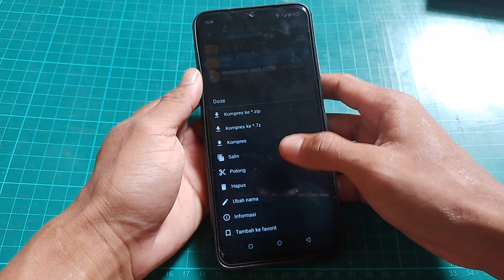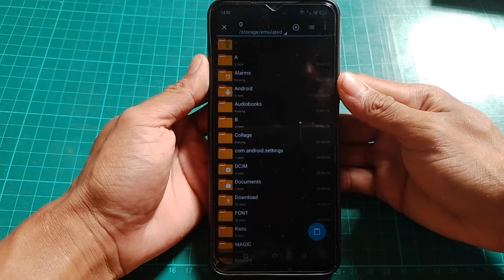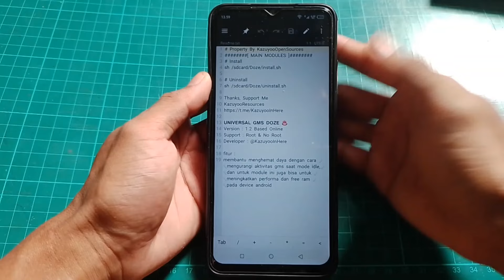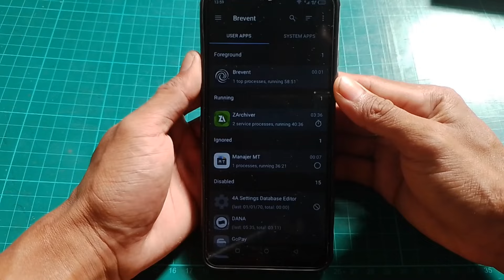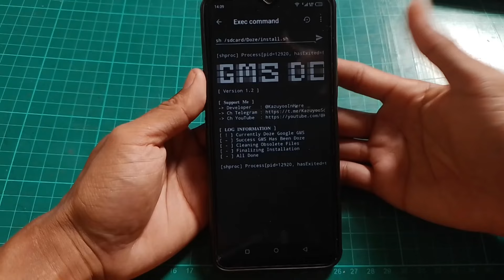RECOMMENDED🔥GMS DOZE NO ROOT - ram lega,hemat baterai tanpa mengurangi kinerja aplikasi dan device❗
divideo ini membahas cara mengatasi lag patah patah saat bermain game di android dan cara mengatasi lag patah patah framedrop saat main game terbaru Nah langsung di simak videonya ya...

balai Berkuak, kecamatan Simpang hulu